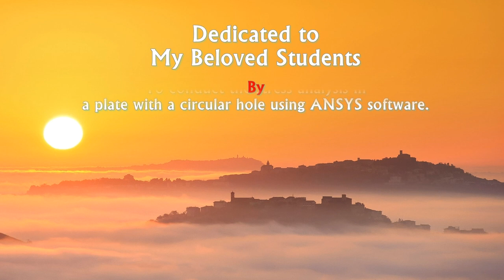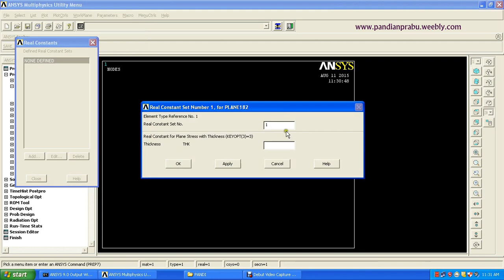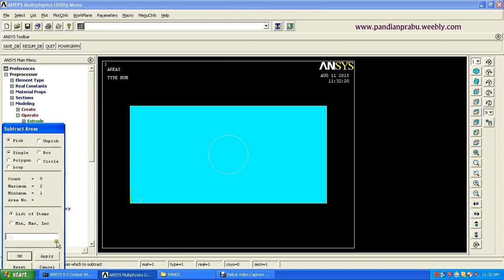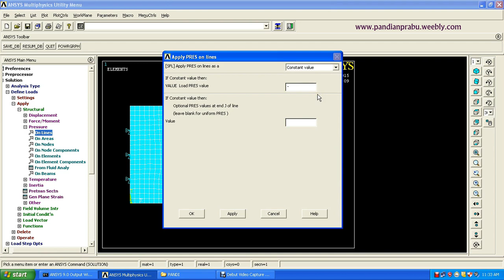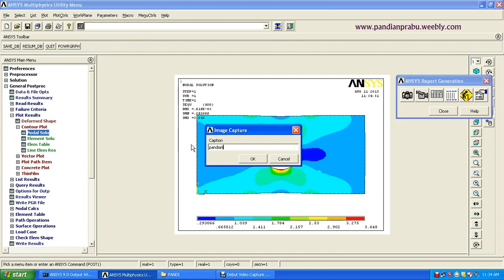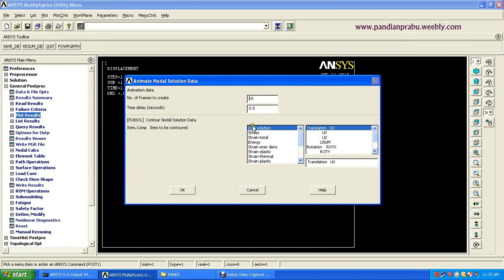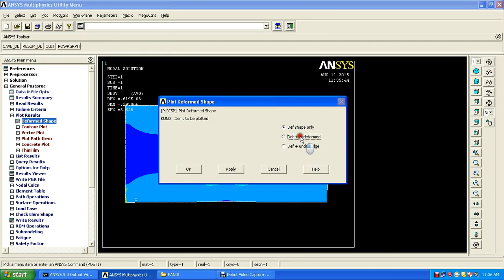STRESS ANALYSIS OF A PLATE WITH CIRCULAR HOLE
STRESS ANALYSIS OF A PLATE WITH CIRCULAR HOLE USING ANSYS SOFTWARE